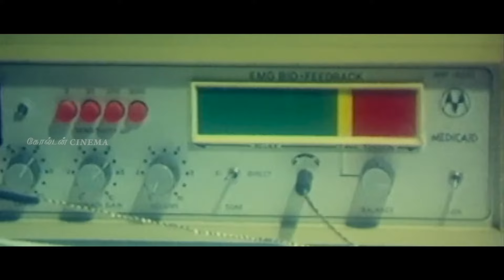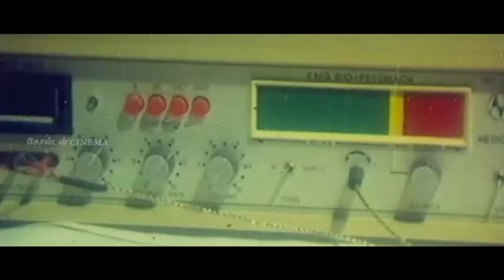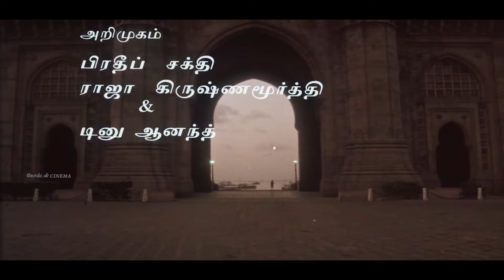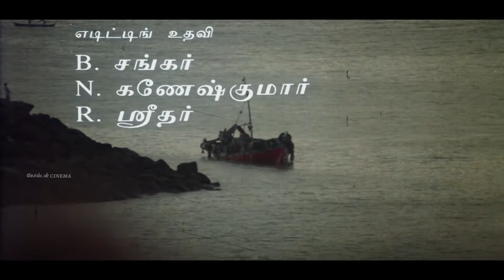கவலை மறக்க முடியாமல் மனதை மயக்கும் சோக பாடல்கள் | Maestro Night Sad Songs | Ilayaraja Soga Padalgal